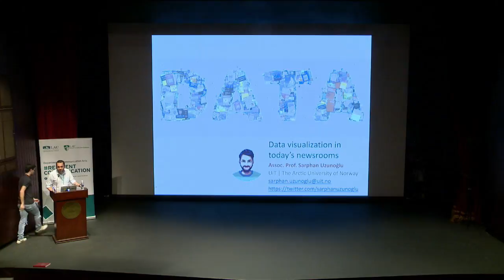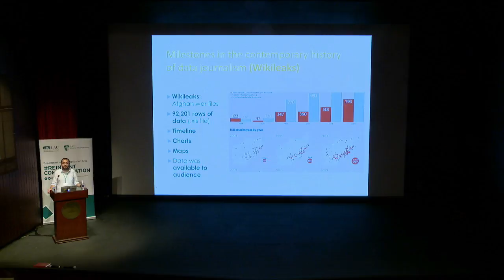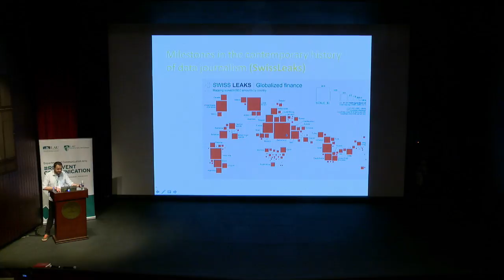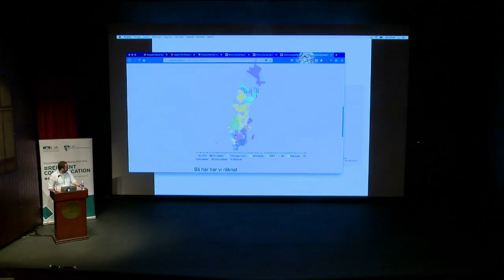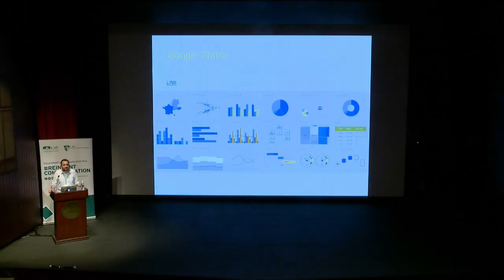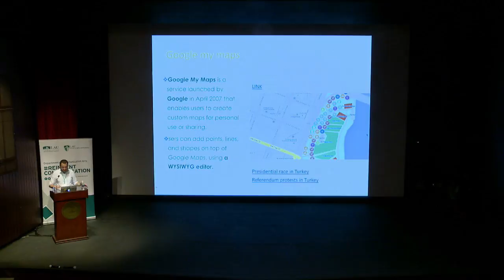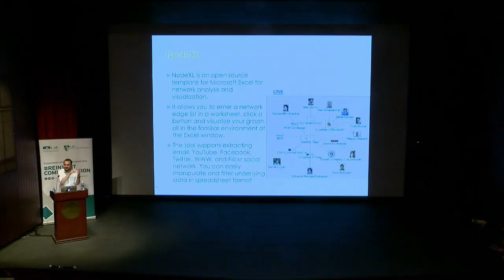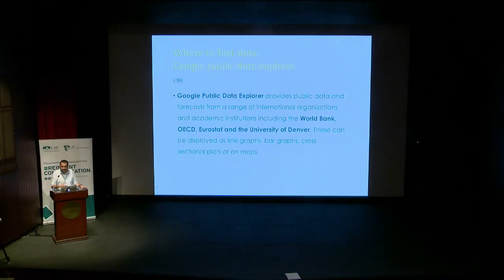Data Visualization in Today's Newsrooms | Dr. Sarphan Uzunoglu - Arctic University of Norway